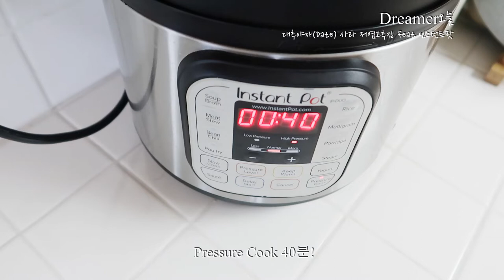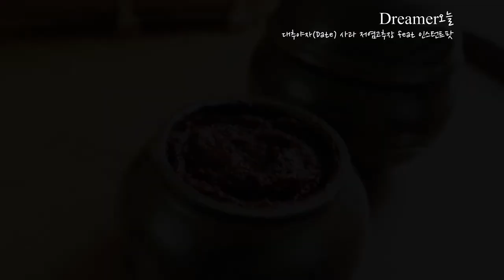[드림웍스이야기]대추야자 저염고추장만들기 인스턴트팟 Dreamer오늘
18년차 드림웍스에 출근하고있는 Dreamer오늘입니다
30년후의 나를 위해 열심히 살아가는 흔적을 남기려합니다
30년후의 나에게 선물을 준비합니다
*전통장의 배신 염도를 낮춰라
효능은 지키되 염도를 낮춰서 고혈압과 위암의 위험으로 부터 우리의 몸을 보호하라
보통 전통장은 염도가 7~9%정도 된답니다. 이방법을 하시면
염도를 4%미만으로 낮출수있어요
맛과 효능을 더욱 업그레이드 시켜준답니다 꼭한번 따라해보요